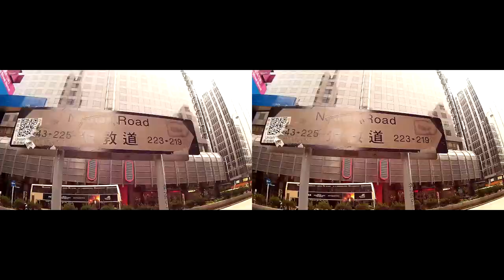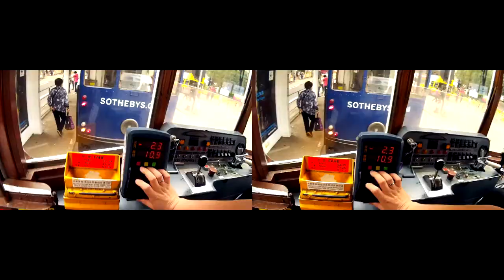Hong Kong 3D v2 - VRtake.com (3D VR SBS Cardboard)